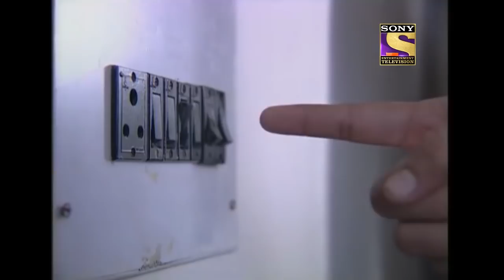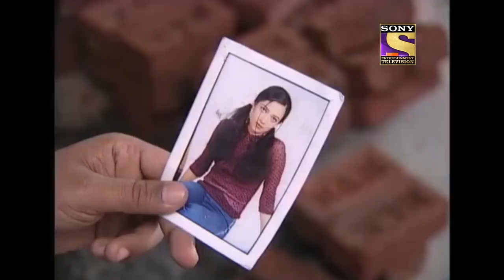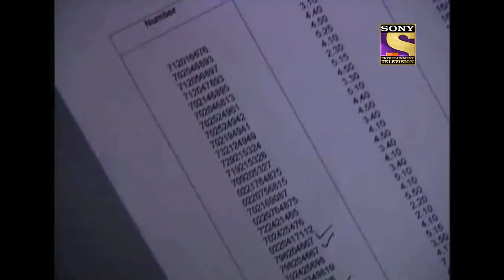Unknown Corpse In The House | CID | सीआईडी | Full Episode